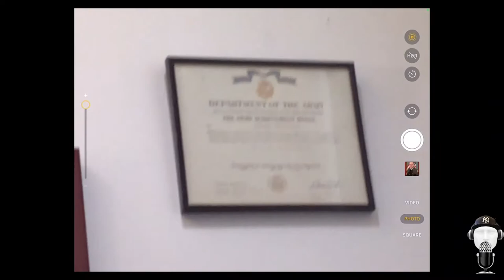The "Option" Episode 65 - Shawn Ledig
Shawn Ledig is an American Beach Volleyball Coach and Player, former college Basketball sandout and model and actor. A Louisiana native, Shawn Studied Civil Engineering from the University of New Orleans and is a structural engineer.  He remains an active player, well-traveled with the NVL, AVP and the local scene in Texas, Louisiana and Florida, as well as coaching club, continuing to grow the sport of Beach Volleyball in his home state.

Tune in, as we chat up psychological quicksand, taking care of things you can control on and off the court, future projects, what got him into the sport of volleyball and beach volleyball, his small stint as an actor and model, new players on the rise, players who give back to the sport, and MORE!